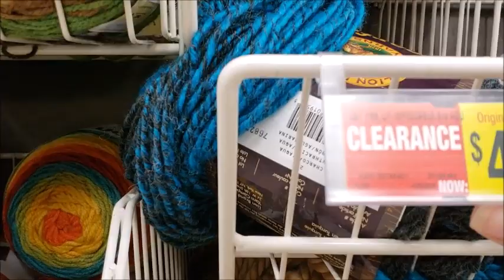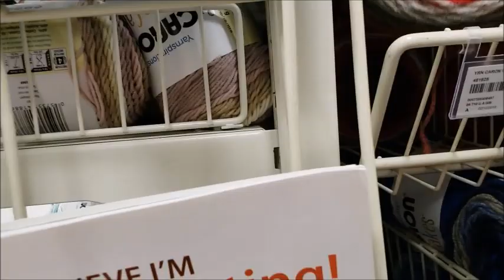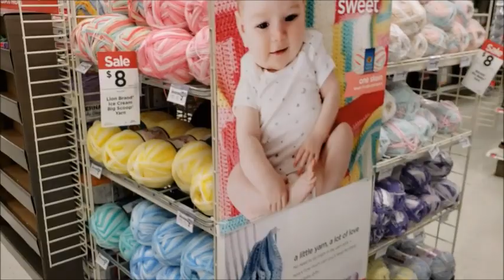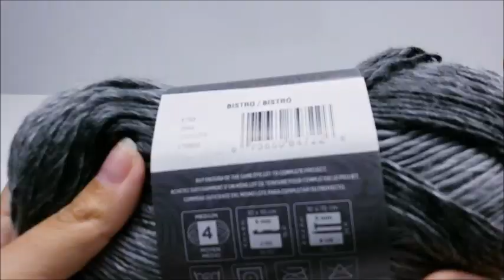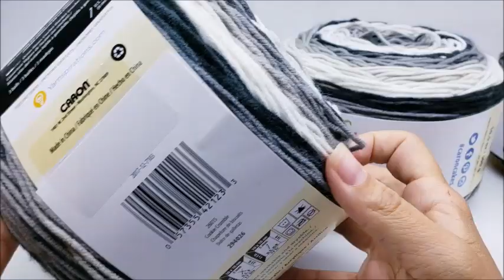YARN SHOPPING @ MICHAEL'S | YARN HAUL | BAGODAY CROCHET